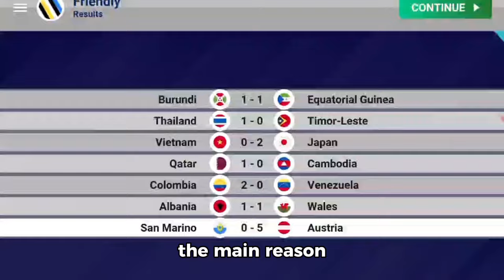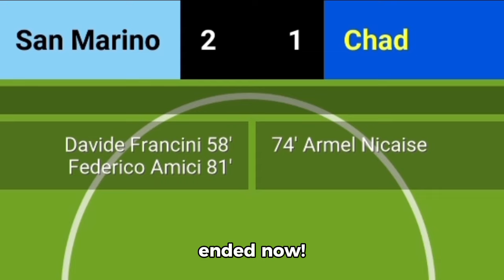World Soccer Champs | Simulating San Marino, but if San Marino wins, the video ends.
This is my be impossible tho...